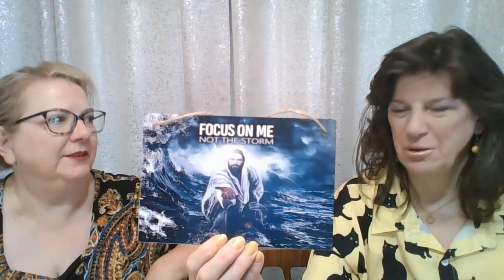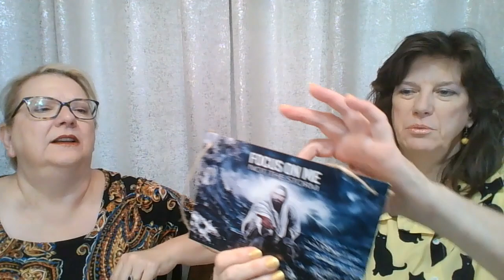Temu Time!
Use this link to get a discount on your first order